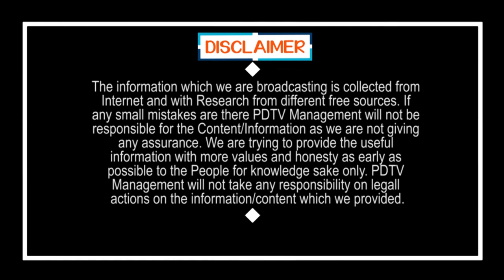I am proud to be a Father of Volunteer | నా కూతురు వాలంటీర్ గా చెయ్యడం చాలా గర్వంగా ఉంది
నా కూతురు వాలంటీర్ గా  చెయ్యడం చాలా గర్వంగా ఉంది